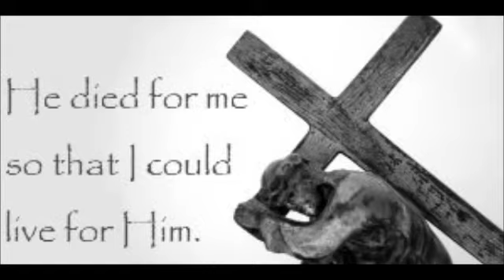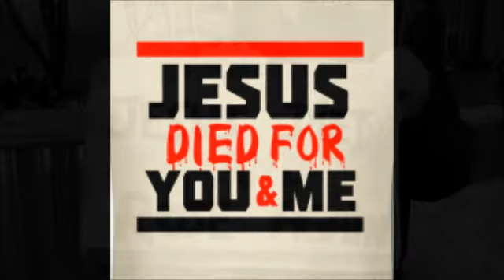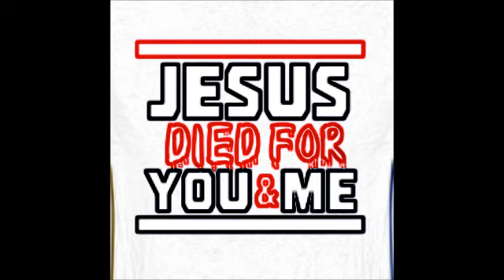Via Dolorosa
Haitian Version. Happy Easter Everyone!